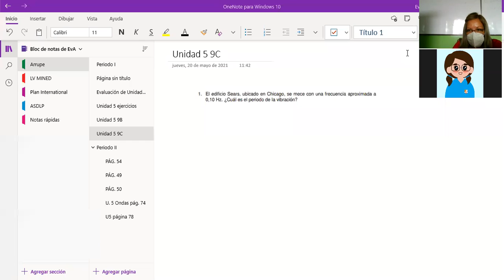CIEN 90 S7 P2 FASE 3 GUÍA DE EJERCICIOS